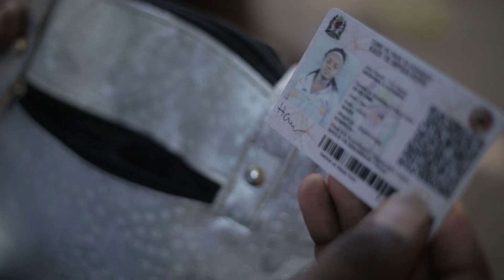KOSA episode ya 3